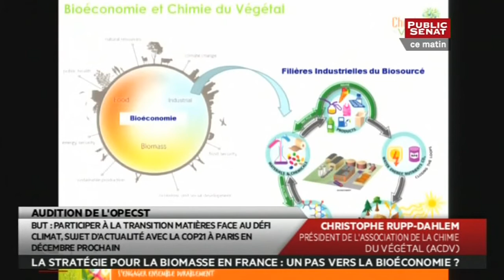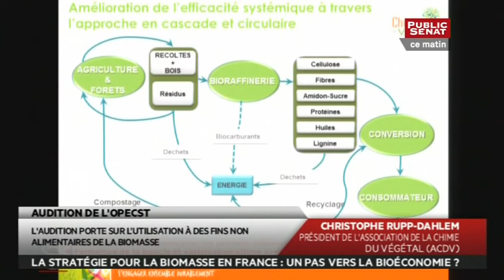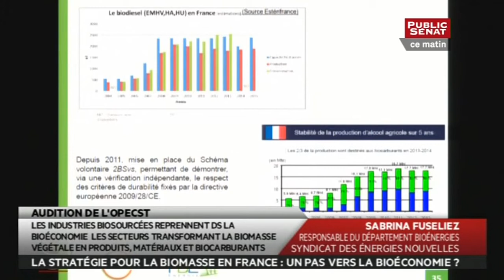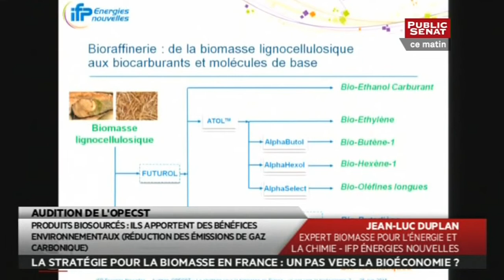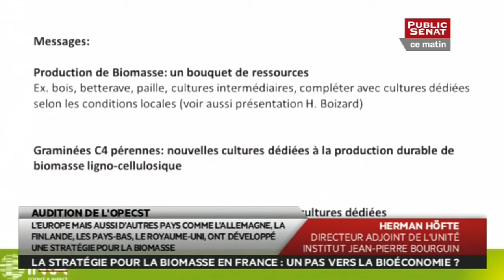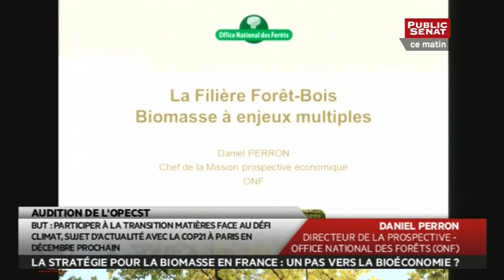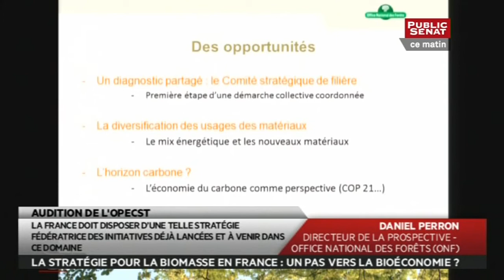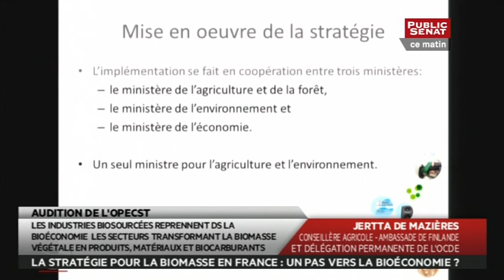Audition - OPECST : La stratégie pour la biomasse en France, un pas vers la bioéconomie